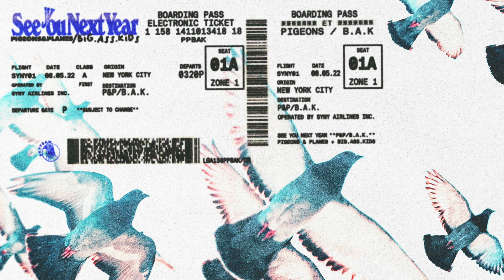redveil - See You Next Year - "Float" (Official Audio)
Pigeons & Planes x  Big.Ass.Kids Present See You Next Year

Redveil - Float
I done learned to float, float, float, float, float, float
They ask where I been, been, been, been, been, been

Nigga I can’t lie, I been alias
I’m with the same eyes every area
Been heard the same lies, they ain’t scaring us
We brought the same knives
That we had got from the grapevine
I been carrying shit at the same time
Brody gon’ waste time tryn’ embarrass us
Nigga I stay on the mainline
She love when my hand on her waistline
But it’s various spots I’ma make mine
Turned on your shit, heard the same lines, where the variance?
Turned a K9 to a chariot
How I done faced climbs and I buried em still
Hit my idols and say “What’s the deal?”
I ain’t idle, I’m looking for meals

(Been, been)

All I had
All I had

All I had was my shadow to hear me
Grabbed that mic and the battery dead
Never needed nobody to fear me
When I speak they gon’ feel what i said
When I seep they just looking for red
I keep all of my limbs in the whip
Riding through and I’m not saying shit
Me and , we attached by the hip
Look at him and see me ‘cause he hip
You be lying, that shit ain’t gon’ stick
And complying that shit make me sick
You ain’t in the fire, don’t claim that you lit
They handed you sight and then painted you in
One man choir, I sang in this bitch
I won't hide for a day in this bitch
Still outside when it rain in this bitch

(Been, been)
(Been, been)